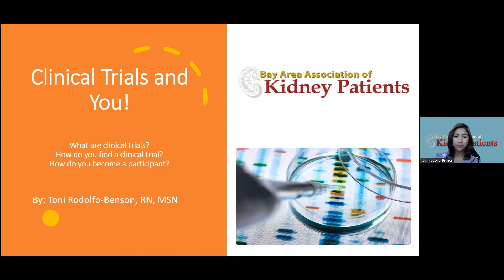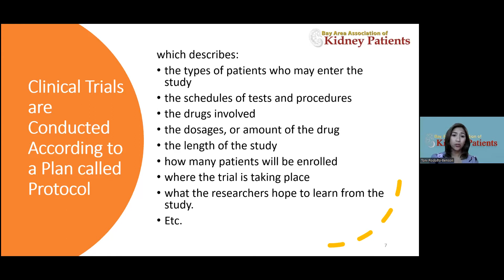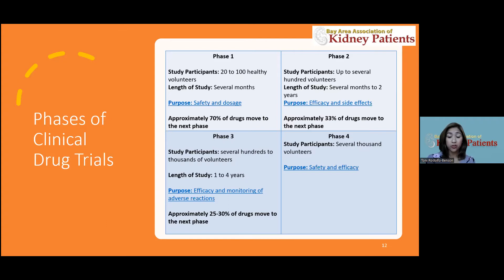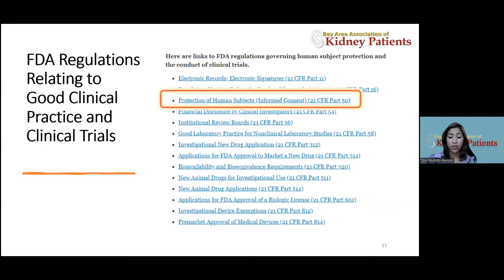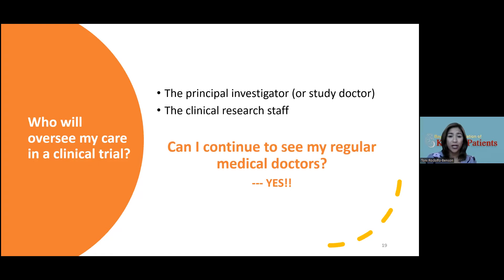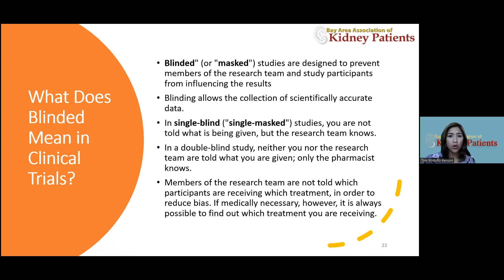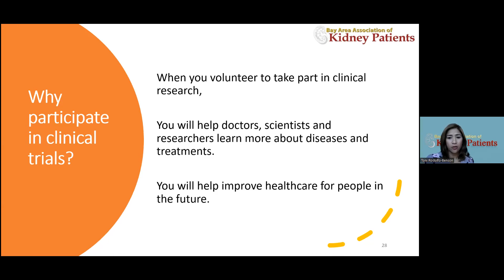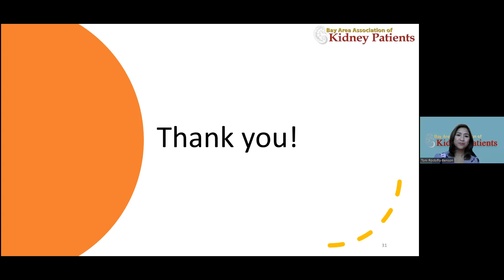"Clinical Trials and You" by Toni Rodolfo-Benson, RN, MSN, 5/22/22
Learn the basics of:
What are clinical trials?
How do you find a clinical trial?
How do you become a participant?